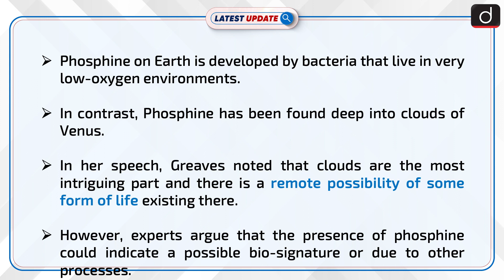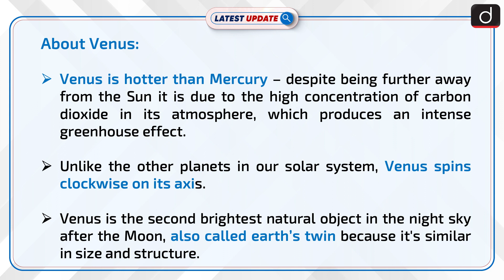Is there life on Venus? | Latest update | Drishti IAS English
Scientists in 2020 detected the presence of phosphine gas in the clouds of Venus. In an exciting development, Jane Greaves and her team have detected phosphine at deeper level in Venus' atmosphere than before using the James Clark Maxwell Telescope (JCMT) at Mauna Kea Observatory, Hawaii. Phosphine could indicate a possible biosignature.